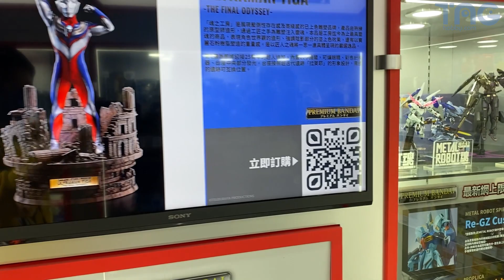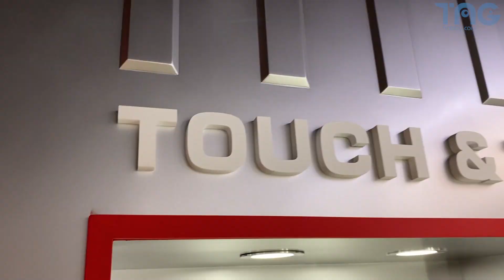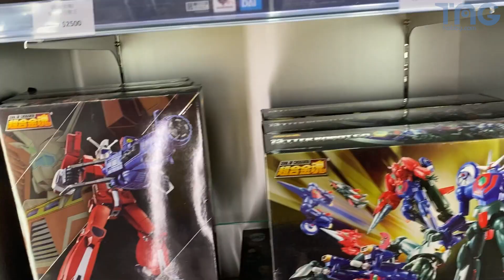[現場報導] 動漫聖地 TAMAHSII SPOT 嶄新面貌 12 月 22 日再臨朗豪坊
動漫聖地 TAMAHSII SPOT 嶄新面貌 12 月 22 日再臨朗豪坊